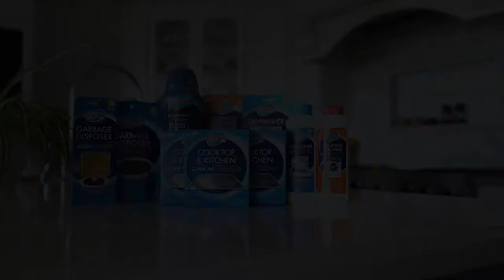Glisten® Dishwasher Cleaner & Freshener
Glisten® Dishwasher Cleaner & Freshener works during your normal wash cycle to remove odor-causing build-up from your dishwasher and other hidden areas. Use weekly or as needed to keep your dishwasher clean, deodorized and performing like new.